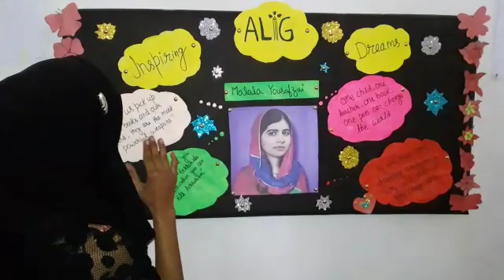Women's Day Celebrations- PS Jamalpur, Aliagrh